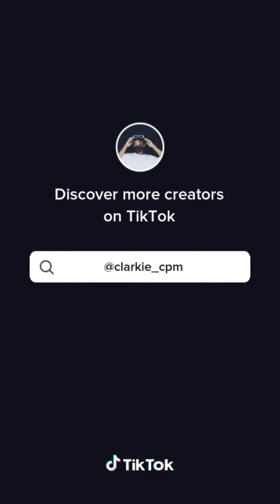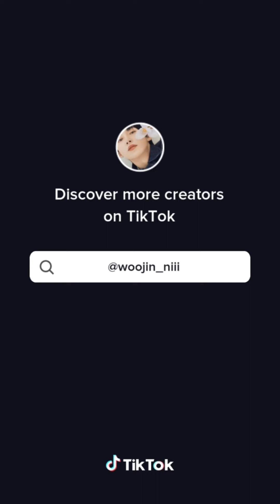What it is dance compilation 🔥🔥🔥